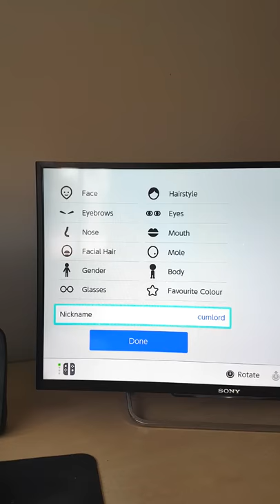i made a mii of cumlord